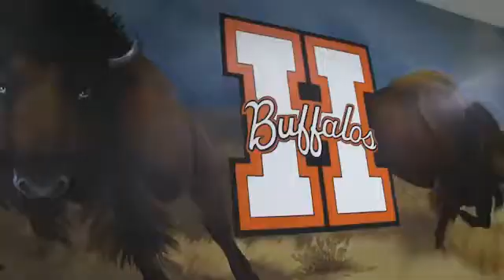North Tarrant Express STEM Partnership event with Haltom High School/APS/NMSI - September 2012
NTE Mobility Partners is in its second year of supporting an Advanced Placement math and science program at Haltom High School in Birdville ISD. On September 6, NTE project staff joined students and teachers for a science, technology, engineering and math (STEM) roundtable and pep rally celebrating Year 1 AP results. Video courtesy of very talented Haltom High student Kason Bryden.